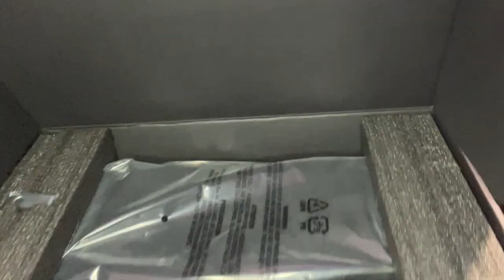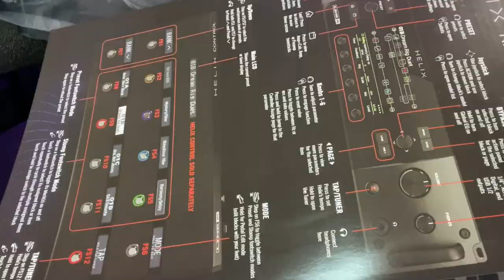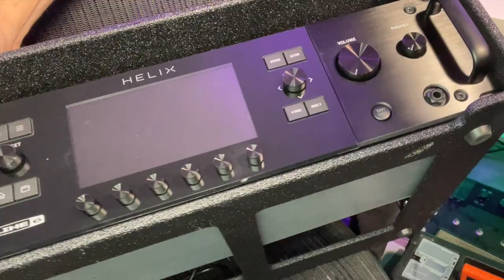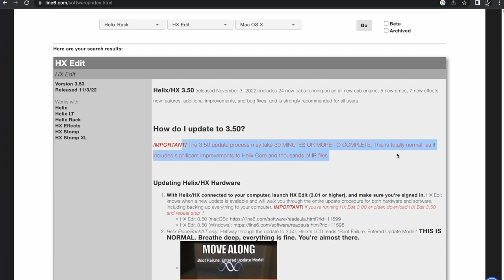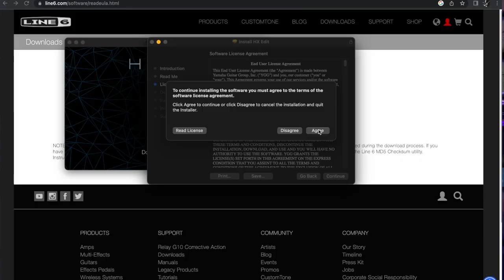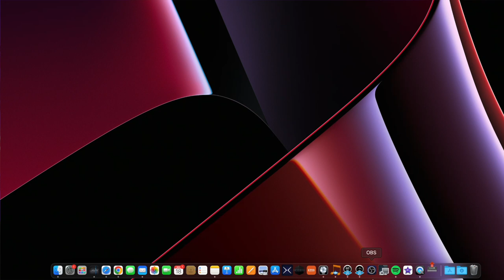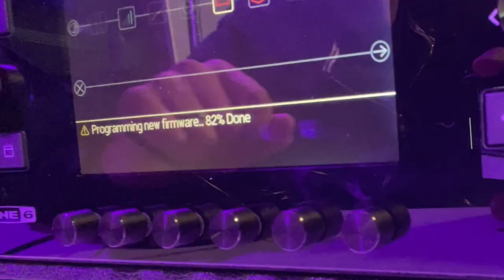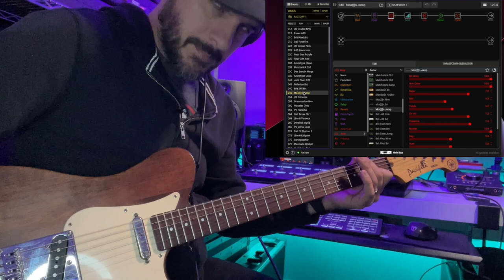Unboxing: Line 6 Helix Rack & 3.5 Update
Line 6 Helix Rack Unboxing and Update to firmware 3.5 using the Line 6 Updater.